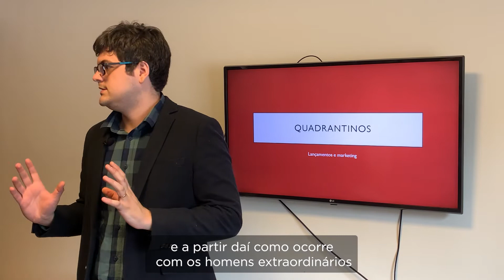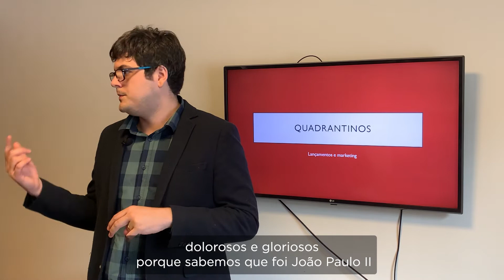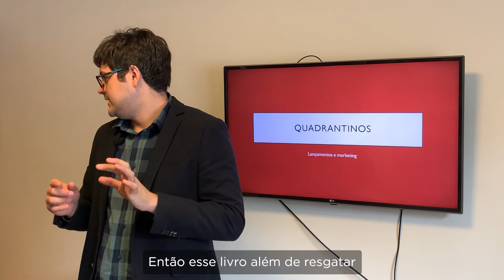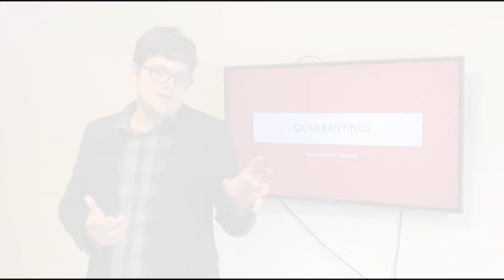Editor em pauta: O Rosário de Nossa Senhora - Beato Bártolo Longo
Poucas devoções foram tão recomendadas por papas e santos quanto o Rosário. Nele, com efeito, esconde-se uma imensidade de tesouros – de riquezas para o desenvolvimento da vida interior, para o aprofundamento no conhecimento de Cristo, para a revitalização da Igreja e da sociedade em geral. Com o terço em mãos, não ingressamos num mero aprendizado teórico ou externo, pois, assim como a amizade íntima nos vai «assemelhando» ao amigo, também a amizade com Cristo adquirida pela recitação meditada das Ave-Marias nos vai «configurando» com Ele, o que é uma maneira sintética de dizer que nos vamos santificando. Este livro, que reúne as meditações do Bem- -aventurado Bártolo Longo sobre os quinze mistérios tradicionais do Rosário de Nossa Senhora, é uma ajuda poderosa para renovarmos o modo de contemplar essas cenas tão conhecidas, mas dotadas de uma riqueza que jamais se esgota. Para os mistérios luminosos, cuja meditação nos foi recomendada por São João Paulo II, acrescentaram- se textos baseados em autores de espiritualidade antigos e recentes.